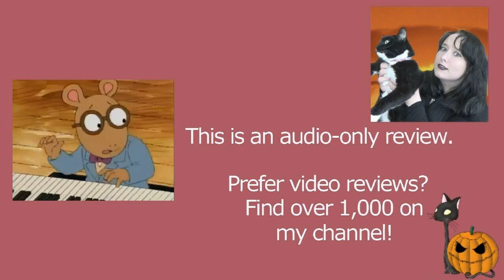Arthur S02E08 Arthur vs the Piano | Arthur the Aardvark | Review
MY BOOKS What's your review of the Arthur episode Arthur vs the Piano (S02E08')? It is based on the book characters by Marc Brown. [OPEN FOR LINKS AND FACTS!] Arthur ArthurtheAardvark MarcBrown Do you want to watch Arthur episodes? Did you enjoy the full series or just parts of it? Scroll down for more information!

Amy McLean

About Arthur S02E08 Arthur vs the Piano

Episode Voice Cast and Characters (from IMDb):
Michael Yarmush - Arthur Timothy Read
Michael Caloz - Dora Winifred Read
Bruce Dinsmore - David Read
Sonja Ball - Jane Read
Daniel Brochu - Buster Baxter
Jodie Resther - Francine Alice Frensky
Melissa Altro - Mary Alice Crosswire
Luke Reid Brandon - Alan Powers
Mitchell David Rothpan - George

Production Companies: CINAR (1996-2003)